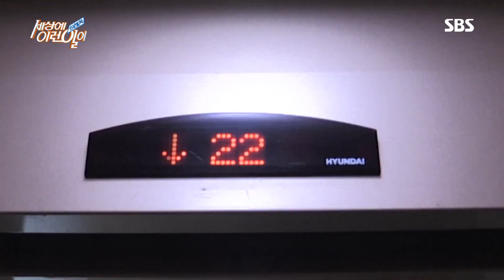아파트 꼭대기에 살고 있는 오리의 정체! @순간포착 세상에 이런 일이 1035회 20190523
아파트 22 층에서 오리가 알을 낳아 키우고 있다는 소식을 듣고 순간포착 팀이 찾아가 본다.